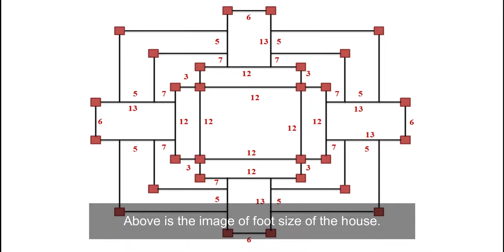MINECRAFT: Instructions to build a simple survival house. #79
- Version 1.14.4
- shaderpacks: BSL_v7.1.04.1
- resourcepacks: 1.14.4.r2